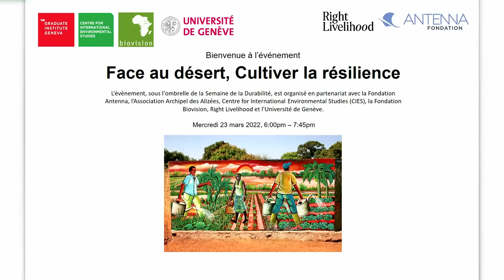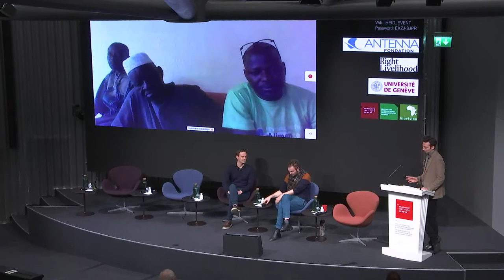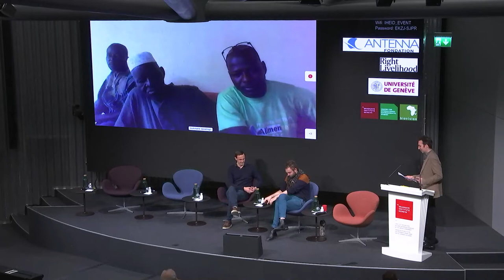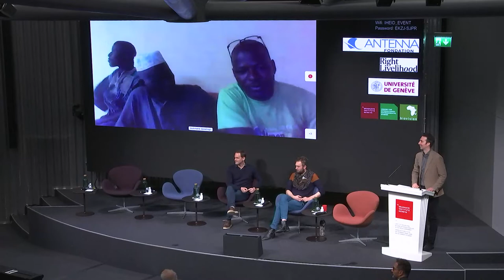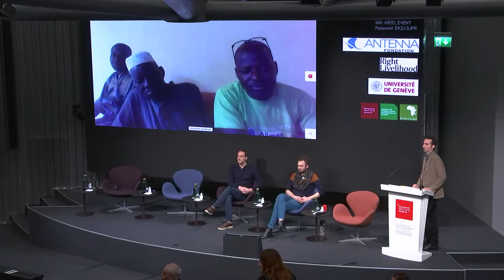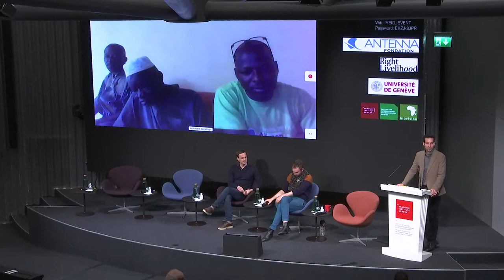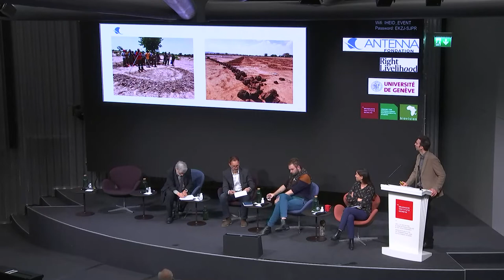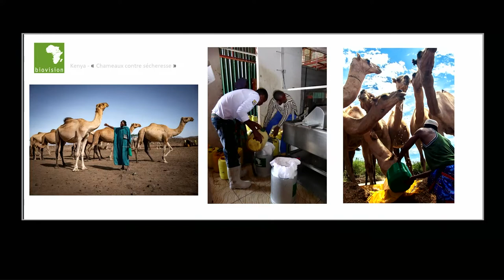Face au désert, cultiver la résilience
23 mars 2022 | Comment l’agroécologie se matérialise-t-elle concrètement lors de la mise en œuvre de projets visant à renforcer la résilience des systèmes alimentaires?

Première partie :
A travers le récit de l’œuvre de « L’homme qui arrêta le désert », découvrez comment Yacouba Sawadogo, paysan burkinabé lauréat du Prix Right Livelihood 2018 (Prix Nobel Alternatif ) et Champion de la Terre des Nations Unies 2020, est parvenu à ramener la vie dans les champs arides du désert sahélien grâce aux savoirs traditionnels ancestraux.

Deuxième partie :
L'agroécologie offre des solutions rationnelles pour l’amélioration des systèmes alimentaires mondiaux. Des exemples de synergies et initiatives collaboratives porteuses d’espoir démontrent la capacité de résilience des populations.

Le panel apporte un regard croisé entre différentes perspectives sur les questions de l’expérience locale, de la coopération et de politiques publiques en vue d’une transition vers des systèmes alimentaires plus respectueux de l’environnement et de l'humain.

Intervenant.es :

- Dr Damien Deville, Docteur en Géographie culturelle et anthropologie, co-auteur du livre "L'homme qui arrêta le désert" avec Yacouba Sawadogo
- François Gicqueau, Directeur de Projets, Maison d'Edition Tana
- Dr Christophe Gironde, Chargé d'Enseignement et de Recherche, IHEID - Institut de hautes études internationales et du développement
- René Longet, Expert en développement durable et Président de la Fédération genevoise de Coopération
- Dr Charlotte Pavageau, Responsable de Programme Dialogue Politique et Plaidoyer - Fondation Biovision
- Julian Tugwell, Membre Comité de Direction et Co-responsable Unité AgroEcologie, Fondation Antenna (modérateur)
- Loukmane Sawadogo, fils de Yacouba Sawadogo, Agriculteur et formateur en agroécologie (présence en ligne)
- Yacouba Sawadogo, paysan burkinabé lauréat du Prix Right Livelihood 2018 (Prix Nobel Alternatif ) et Champion de la Terre des Nations Unies 2020 (présence en ligne)

L’évènement, sous l'ombrelle de la Sustainability Week, a été organisé en partenariat avec la Fondation Antenna, l’Association Archipel des Alizées, le Centre for International Environmental Studies (CIES), la Fondation Biovision, Right Livelihood et l'Université de Genève.